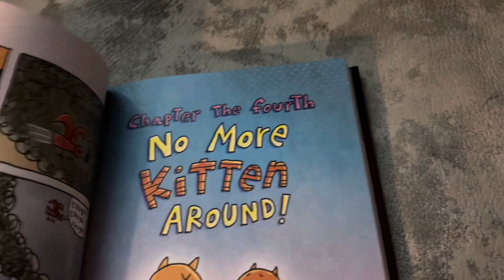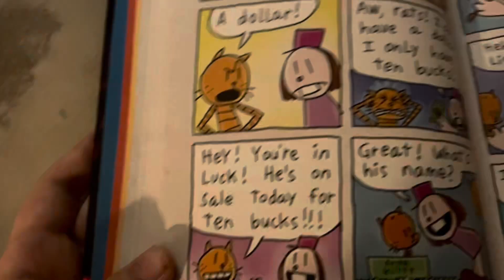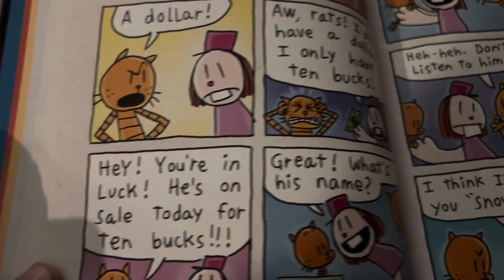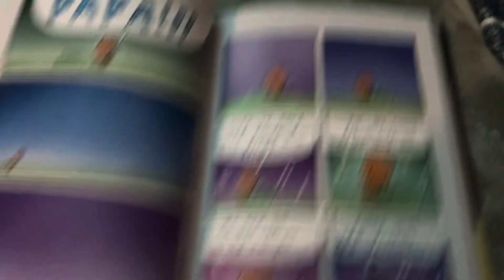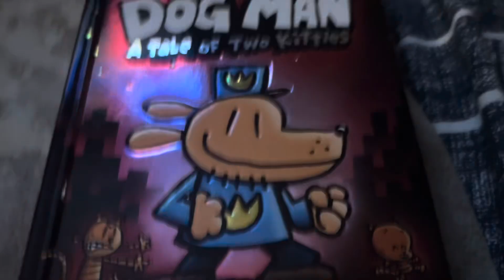Dog man a tale of 2 kitties